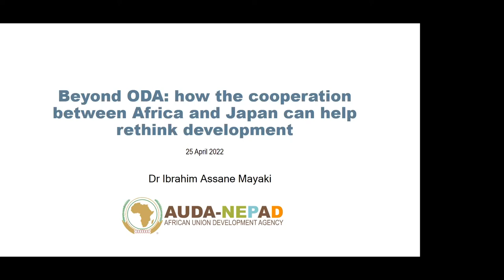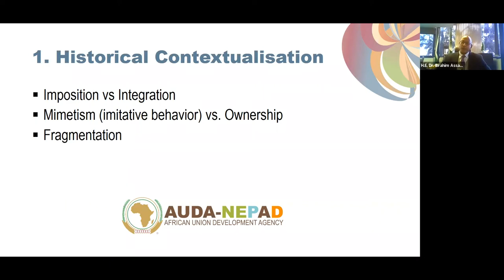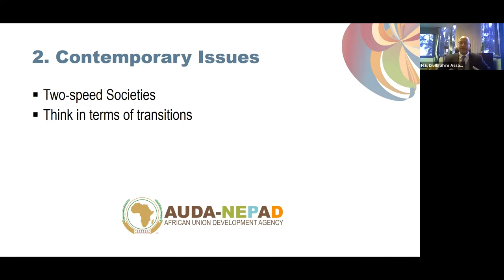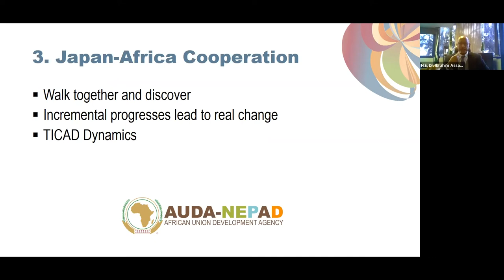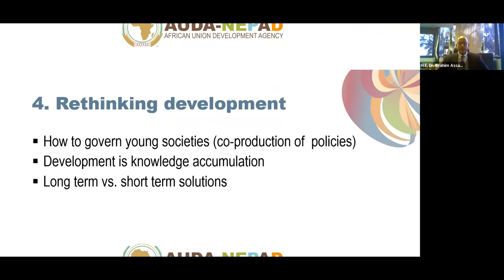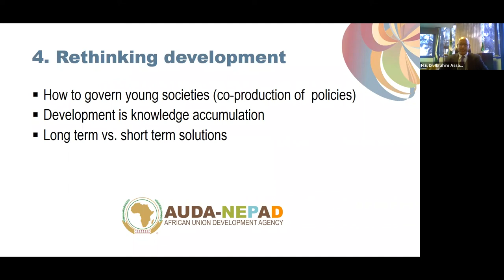GRIPS Forum "Beyond ODA: how the cooperation between Japan and Africa can help rethink development"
April 25 (MON), 2022
Speaker: H.E. Dr. Ibrahim Assane Mayaki, Chief Executive Officer of the African Union Development Agency - NEPAD
Title: Beyond ODA: how the cooperation between Japan and Africa can help rethink development

Abstract:
As a new “scramble for Africa” is taking place, ODA is becoming a vehicle for profitable investments by state entities, cover-up for humanitarian action, often in a context of growing military involvement. Having reflected on these fundamental trends, former Prime Minister of the Republic of Niger Dr. Ibrahim Mayaki advocates for an unchartered path that would put African societies and more particularly its youth at the center of the co-production of public policies. He analyses the transitions taking place in Africa and the lessons learnt from the cooperation with Japan to successfully navigate through these transitions.